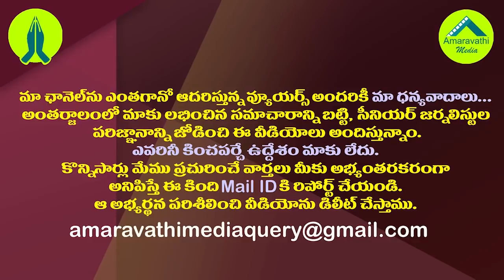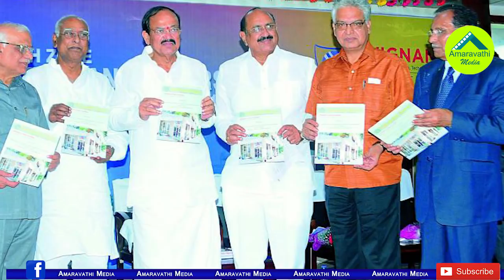కామినేని జంపింగ్ కు ఆ పెద్దాయన గ్రీన్ సిగ్నల్.!| Ex Minister Kamineni Srinivas Likely to Quit BJP.!